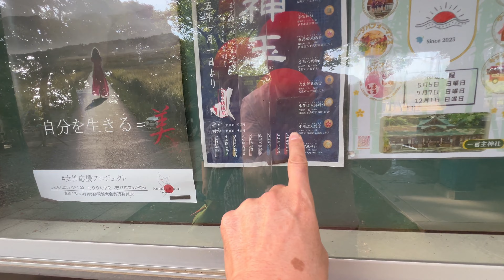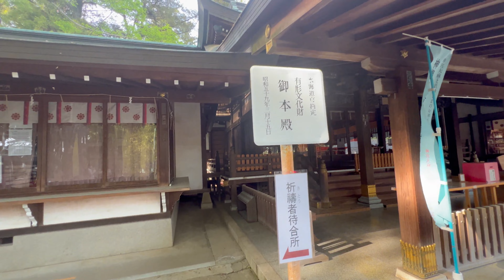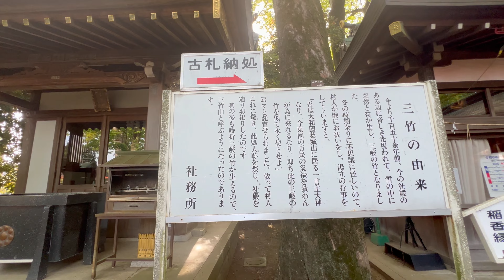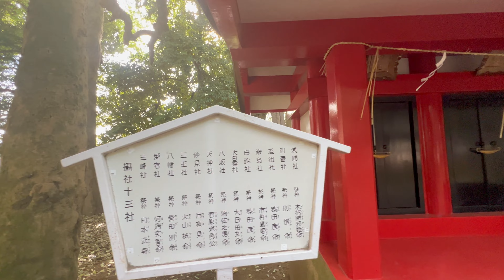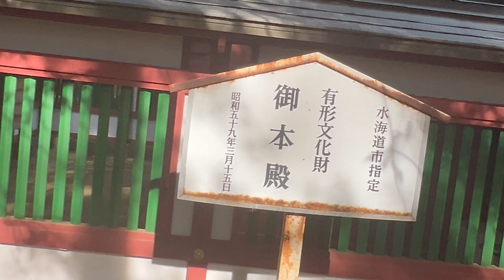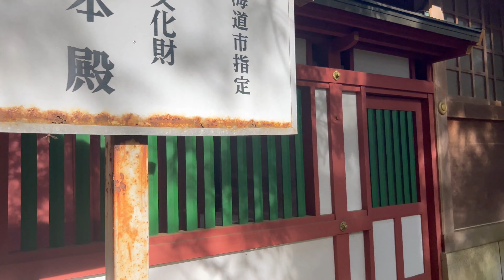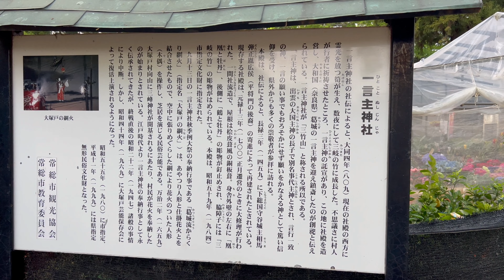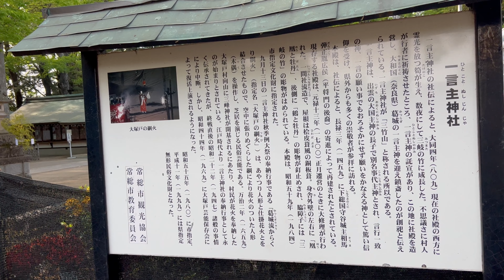【神社から古代史を解く】159.一言主神社 茨城県常総市大塚戸町 一言主は事代主で天日鷲で比多珂で彦太忍信だ⁉ Japanese Shrine ＆ Ancient History